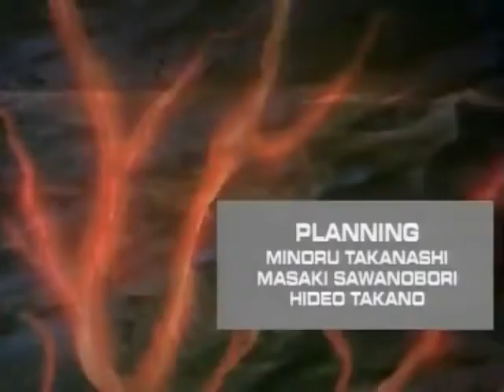The Guyver Opening UK VERSION